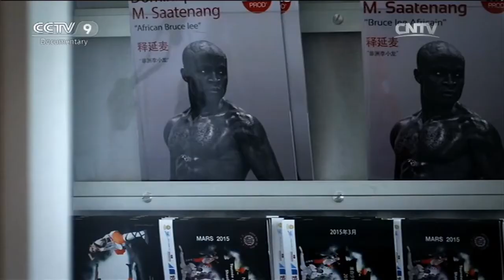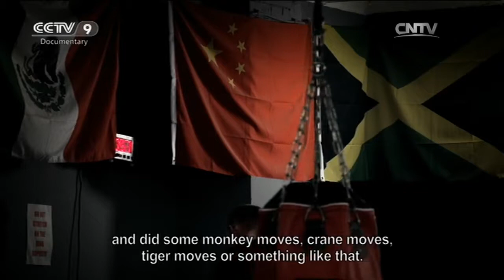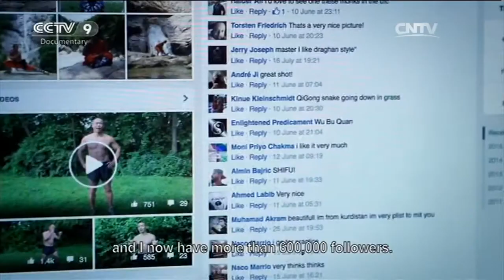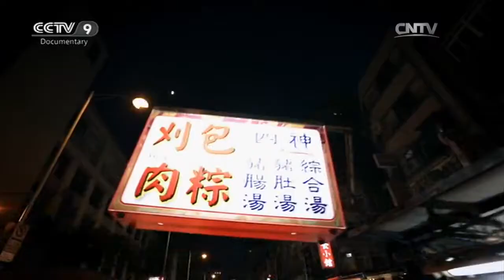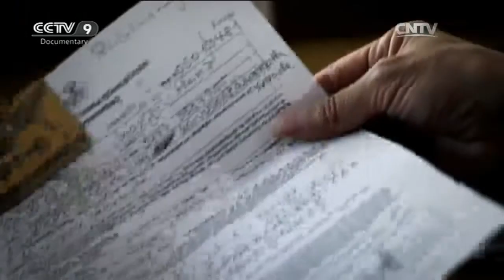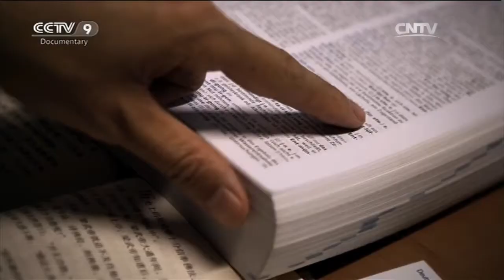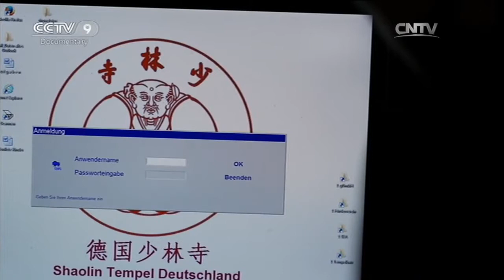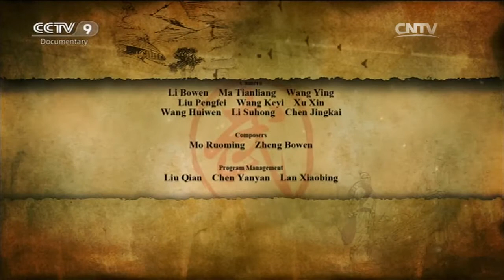The World「THE KUNG FU SHAOLIN」 | China Documentary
As the Shaolin Kung Fu spreads out around the world, it has found its own way of telling itself, not only the techniques but also the spirit. Check out this episode of the documentary series, The Kung Fu Shaolin, to find out more.